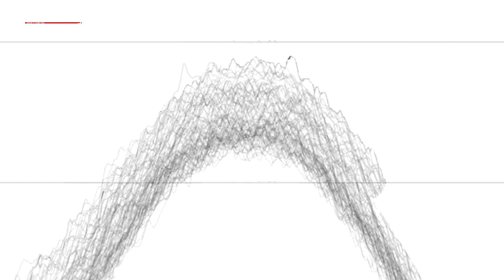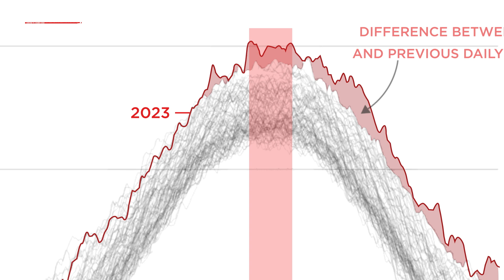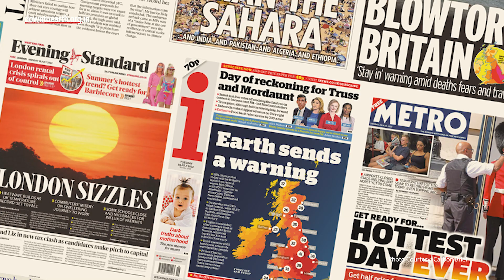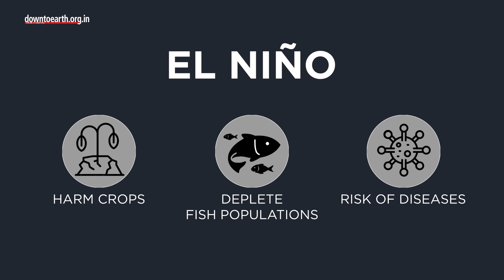2023 Our planet's hottest year on record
2023 broke the record for the planet’s hottest year by a significant margin and likely the world's warmest in the last 100,000 years (European Union’s climate agency).
The average temperature in 2023 was 0.17C higher than in 2016, the previous record year. On average, the planet was 1.48 degrees Celsius warmer than in the 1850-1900 pre-industrial period, when humans began burning fossil fuels on an industrial scale, pumping carbon dioxide into the atmosphere.
While the first few months of the year 2023 saw only a small number of days breaking air temperature records, there was an almost unbroken streak of daily records in the second half. Beginning in June, the planet experienced month after month of warmer-than-usual conditions, with July and August coming in as the warmest two months ever recorded, according to the Copernicus report.
2023 saw record droughts, drying up of water bodies including the Amazon river. Wildfires blazed across Greece and Canada in the second half of the year. Devastating floods in Libya wiped out entire neighbourhoods in coastal towns. Flash floods in Himachal Pradesh in late July & August caused destructive landslides and the collapse of numerous buildings.
The temperature of the air is only one measure of the Earth's rapidly changing climate. 2023 also experienced:
The world's sea surface hitting the highest recorded temperature amid multiple marine heatwaves in 2023
Antarctic sea-ice hitting an "almost mind-blowing" low, with Arctic sea-ice also below average.
Glaciers in western North America and the European Alps undergoing an extreme melt season, adding to sea-level rise.
If not for human-caused global heating, some extreme weather events wouldn’t even have happened. A study found that the heatwaves in Europe and the US were made 950 and 4,400 times more likely by global heating. Another searing heatwave, in China, was made 50 times more likely by the climate crisis.
The natural climate phenomenon El Niño has also contributed to the increased global temperature rise along with record carbon dioxide emissions. El Nino events typically bring with them a range of challenges that harm crops and deplete fish populations, and elevate the risk of diseases. These collectively lead to immediate damages and substantial economic losses in years to come.
The World Meteorological Organization (WMO) has confirmed that the El Nino effect will persist until April 2024. We can already witness its impacts in many parts of the world. The likelihood of temperatures continuing to rise this year, 2024 is extremely high.